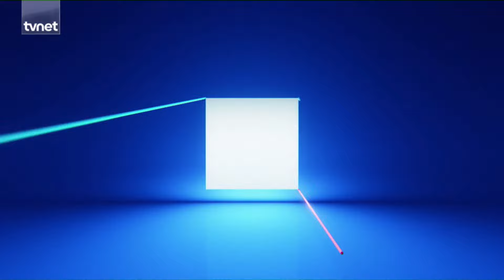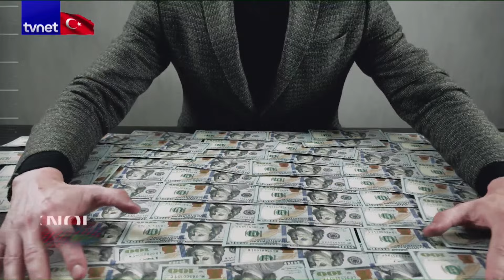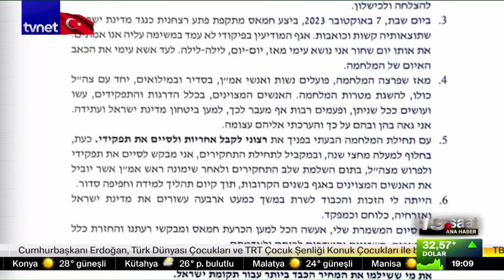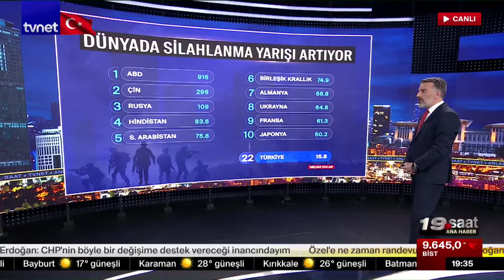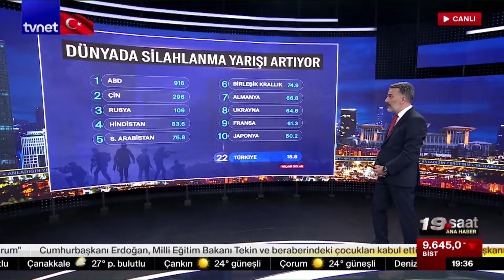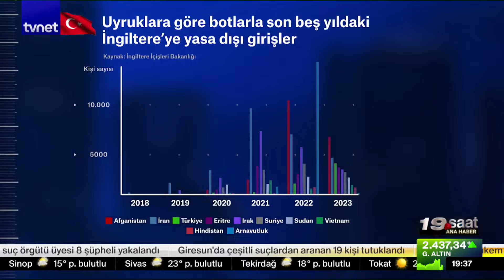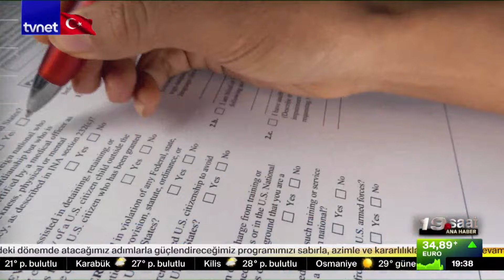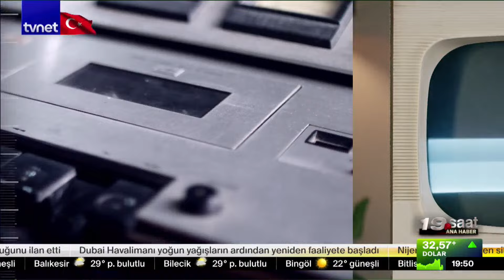ABD'de 'Gazze dayanışması' yayılıyor | 19. Saat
00:00 Giriş
2:04 Irak, PKK ile nasıl mücadele edecek?
6:40 ABD'de 'Gazze dayanışması' yayılıyor
8:56 Aharon Haliva istifa etti
13:30 Batı büyük savaş hazırlığında mı?
20:42 Savaşın eşiğinden yakın müttefikliğe mi?
24:50 Rapordaki 'Kıbrıs' vurgusu ne anlama geliyor?
32:38 ABD Nijer'den çekiliyor
36:58 İngiltere göçmenleri Ruanda'ya sürecek
39:26 Kira beyannamesinde pişmanlık uygulaması
50:23 Nakit para devri bitiyor mu?